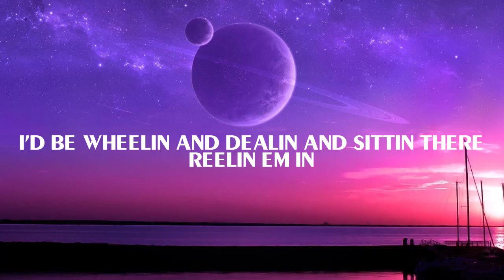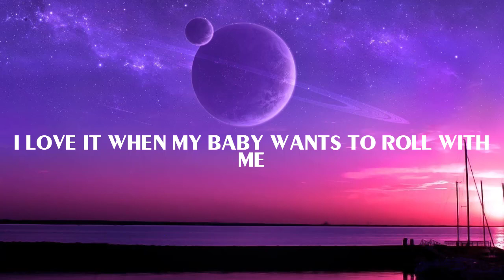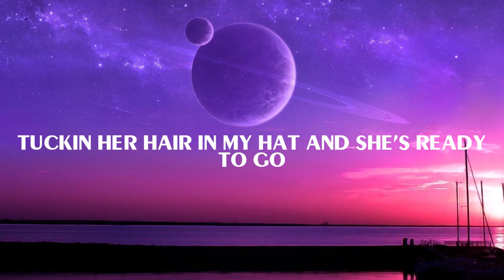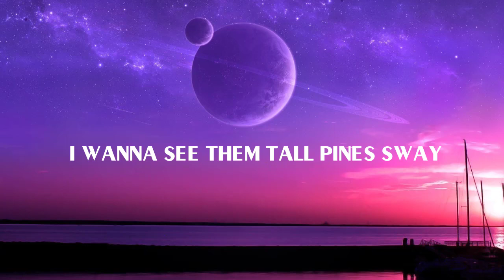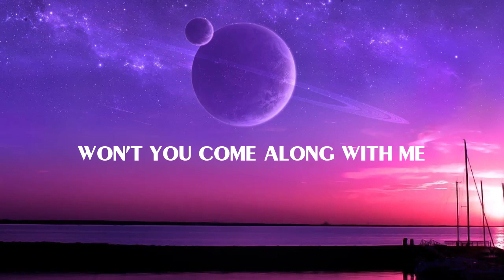Luke Bryan - Huntin’, Fishin’ And Lovin’ Every Day (Lyric)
🤍LYRICS:
Woah, woah, mmm
If I could make a livin' walkin' in the woods
You could bet I'd be sittin' pretty good
High on a hill lookin' at a field downwind
If I could make a nickel off a turning 'em bass
Never worry about the price of gas
I'd be wheelin' and dealin' and sittin' there reelin' 'em in
A huntin', fishin', and lovin' every day
That's the prayer that a country boy prays
Thank God He made me this way
Huntin' and fishin' and lovin' every day
Early in the mornin' and late in the evenin'
I'm gettin' red dirt rich and Flint River pay